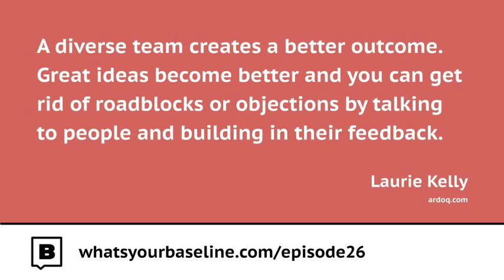Ep. 26 - Communicating the value of architecture: Laurie Kelly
One of the biggest problems of architecture groups was (is?) that they are doing good work, but that will not be recognized by others. One of the causes for that is that their repository and artifacts have almost no visibility outside of their group. To mitigate this situation, we are speaking with Laurie Kelly about how to communicate the value of architecture in today's episode of the What's Your Baseline Podcast.

Laurie is the Global Director for Demand Generation at Ardoq, an Enterprise Architecture tool vendor. But she comes with a 25 year background in Marketing, where she held leading Marketing positions at PWC and Mega.
She is excited about the new tools for Marketing automation that allow to capture insights and ROI tracking which has not been available before. She uses this knowledge to help companies and organizations modernize their thought leadership and increase customer engagement, whether in-person or across the digital biosphere of web, mobile, email and social media. Further, she uses her passion to make a difference in her local community by engaging in organizations and projects that cultivate innovative learning.

We are talking about the following topics:
- Laurie's background and ambition
- Defining "success" for architecture, why it is important, who it needs to be successful with, and how to do this
- Failures of communicating the value
- How architects can enhance their perceived value - how to communicate, which channels to use, and when to communicate
- How this can support Marketing to create an effective sales/practice tool
- Laurie's immediate four tips to improve talking to non-architects

The full show notes, including graphics, further links, credits, and transcript, are available